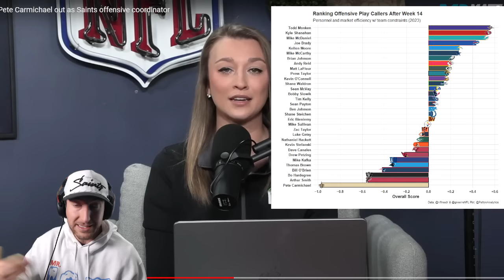Breaking: Pete Carmichael Fired as Saints Offensive Coordinator | New Orleans Football Reaction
Saints fire offensive coordinator Pete Carmichael after 15 seasons. Brooke has the latest on Saints offensive coordinator Pete Carmichael being relieved of duty. The Saints fired offensive coordinator Pete Carmichael on Tuesday. New Orleans Saints. Pete Carmichael fired by new orleans saints.
The Saints fired Pete Carmichael, senior offensive assistant Bob Bicknell and wide receivers coach Kodi Burns.